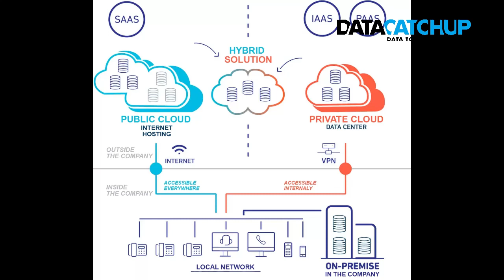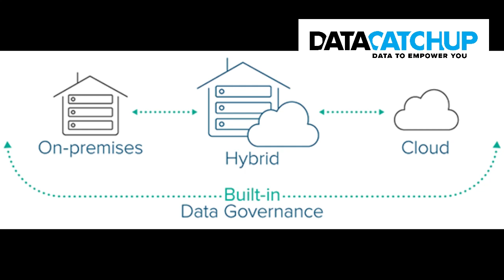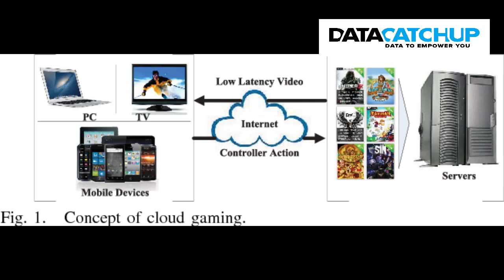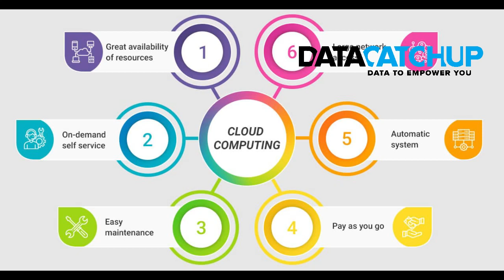5 Cloud Computing Trends for 2021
5 Cloud Computing Trends for 2021. Cloud computing has evolved so much that most tech gadgets are enabled through cloud applications. You will be informed on latest cloud technology trends in the future by watching this video.

HERE ARE LINKS TO SOME HELPFUL VIDEOS

The links below might be of interest to you